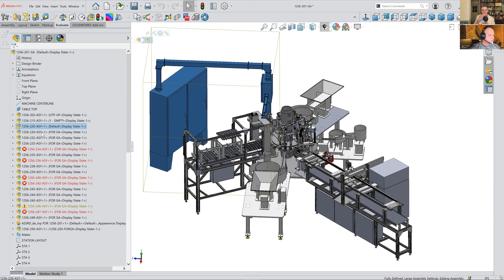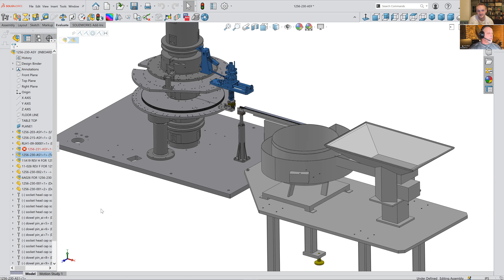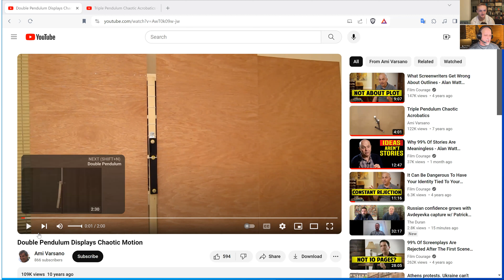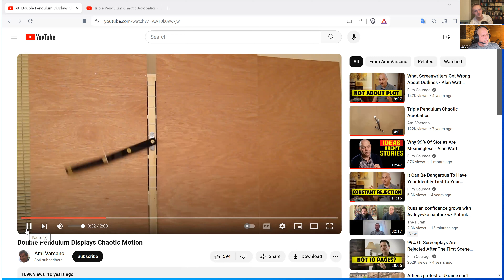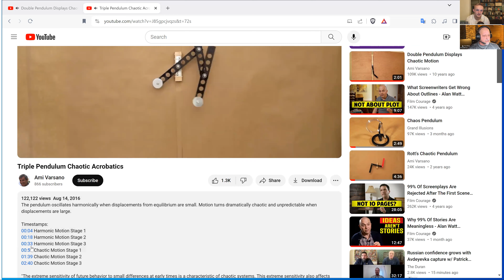Story, Relationships, and Chaos with Brad Bilski - Lucas Vos Podcast #34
Timestamps:

(0:00) Introduction
(04:19) Anthology and building relationships
(08:22) How to align our stories to the true, the good, and the beautiful
(20:52) How chaos impacts relationships
(30:28) Being in relationship with nature
(37:55) Cleaning up our stories and aiming to act like a saint
(43:26) The 3D printer story and is chaos necessary for growth?
(53:59) Were you raised as a Christian?
(56:13) Humor as a forcefield, a curse, and a blessing
(1:02:00) Fear, failure, pride, and humility
(1:05:32) Martin Shaw and storytelling
(1:10:48) Neuralink, AI, and the relationship to technology
(1:19:28) Fear of rejection
(1:22:34) Born from above
(1:29:00) Relationships in our body
(1:30:45) Thanks and outro